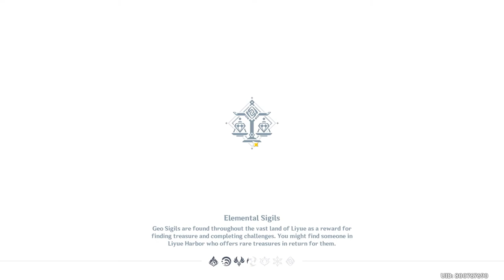Genshin Impact who tao? game play just trial:v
hello guys, just playing for free BTW